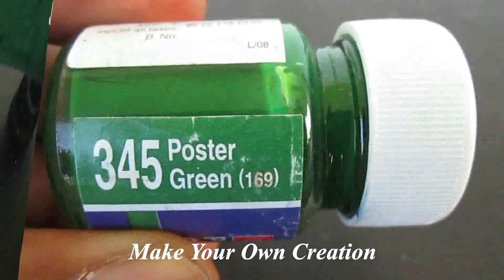5 amazing DC Motor Toys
Learn - How To Make 5 Best DC Motor Toys - Compilation